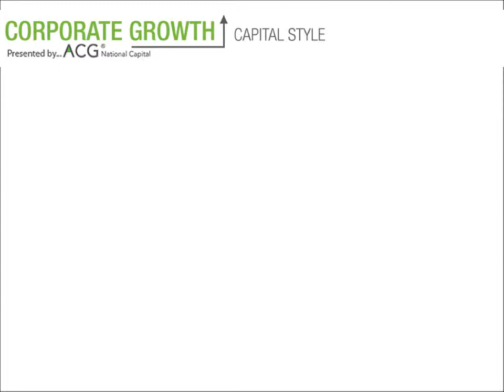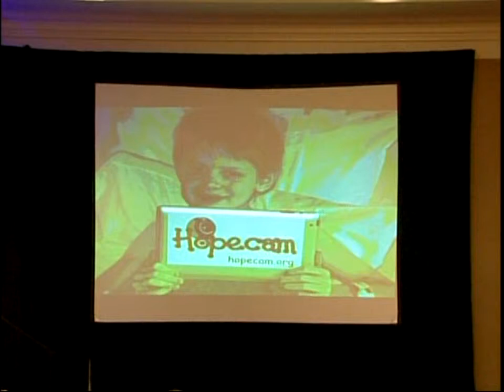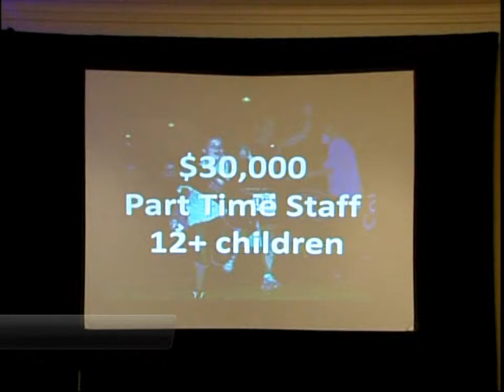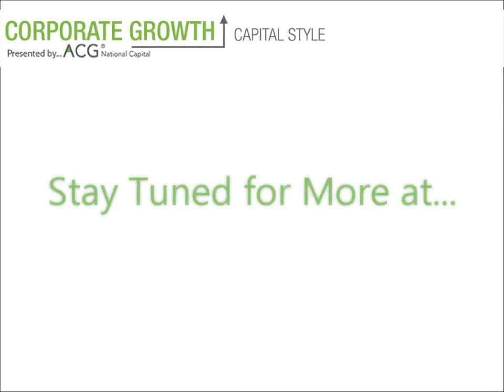The Len Forkas Story: How to Build a High Performing Team -- Chapter II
Corporate Growth, Capital Style has been featuring videos of the keynote speeches and panel discussions that made the 2014 Mid-Atlantic Growth Conference such a successful event.

Last week, we shared part one of Len Forkas's inspirational presentation, where the speaker went over the importance of having a high-performing team by your side to help you through difficult challenges. Mr. Forkas is the President and CEO of Milestone Communications, and the Founder of the charity, Hopecam.

In part two of our coverage, Mr. Forkas discusses coping with a difficult family illness, and how it pushed him to found Hopecam, and to use his physical ability to raise money and awareness.